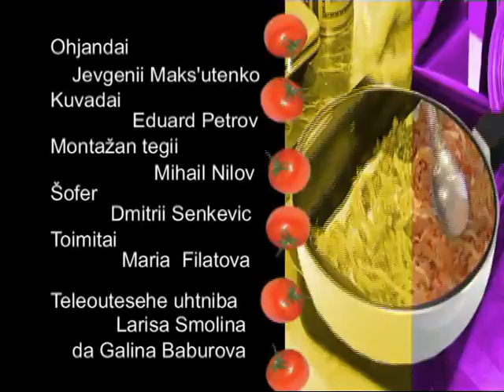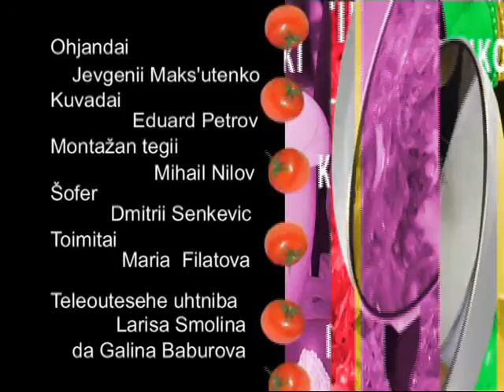Vepsläine lem' Noid-gruppanke (Veps fish soup by Noid band) - Kotikokki, 19.07.2013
In this video we'll show you how to cook a traditional Veps fish soup. Enjoy!